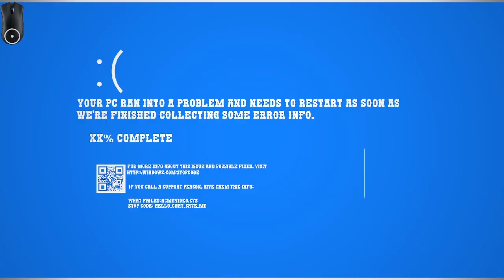Geometry Dash - Bronco Blitz [Daily] [Harder]